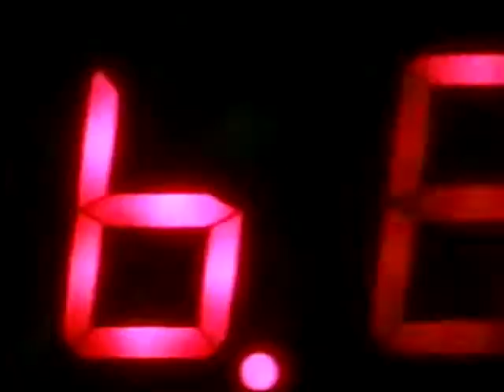Volver al Futuro I trailer official (Descargar pelicula) + Link de descarga